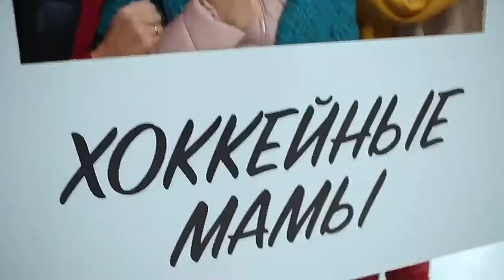Ты Ж Мать! 🌞 Русский трейлер 🌞 сериала 2022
Комедийный сериал о насыщенных буднях современных мам с Агатой Муцениеце в главной роли. Известная актриса Агата приводит сына Тимофея в хоккейную секцию. Там она встречает во всем противоположных мам других ребят и решает вступить в родительский комитет.

Страна: Россия
Год: 2020
Жанр: комедия